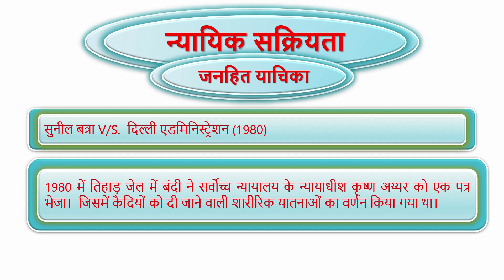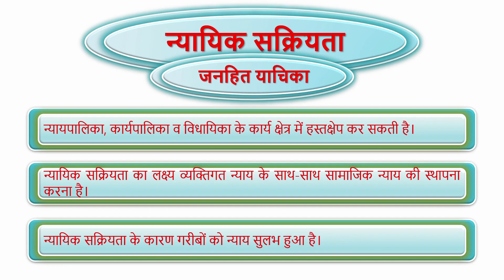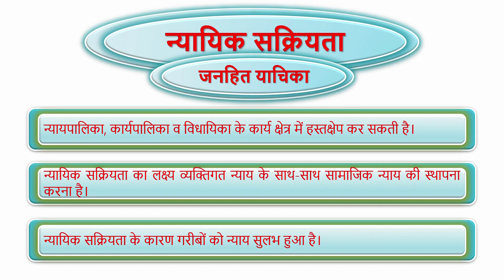न्यायिक सक्रियता क्या है | judicial activism kise kehte hain